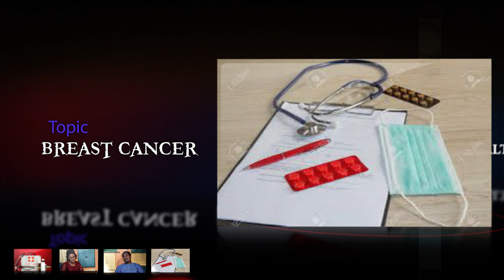HOW TO DISCOVER BREAST CANCER EARLY|| ILERA WA||HEALTH TALK SHOW||OGONGO TV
Ilera wa  is a health talk show Where we will be discussing different Medical issues as anchored by Nike Owah.

Stay Safe,
Stay Healthy.